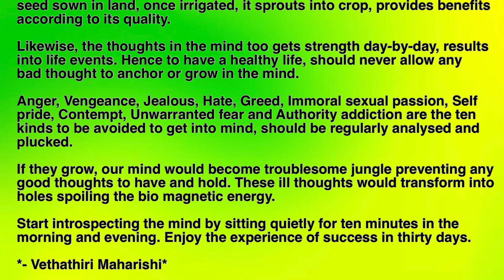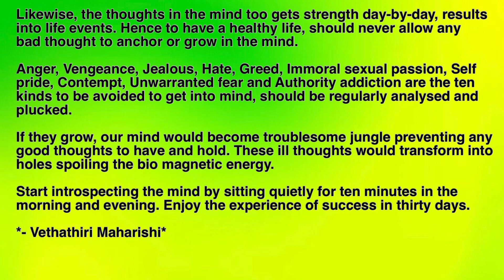Mind Test - Dec20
*Daily A Noble Thought - December 20*

*Mind Test*

As the state of the mind, so the prosperity of the life.  Whatever the
seed sown in land, once irrigated, it sprouts into crop, provides benefits
according to its quality.

Likewise, the thoughts in the mind too gets strength day-by-day, results
into life events. Hence to have a healthy life, should never allow any
bad thought to anchor or grow in the mind.

Anger, Vengeance, Jealous, Hate, Greed, Immoral sexual passion, Self
pride, Contempt, Unwarranted fear and Authority addiction are the ten
kinds to be avoided to get into mind, should be regularly analysed and
plucked.

If they grow, our mind would become troublesome jungle preventing any
good thoughts to have and hold. These ill thoughts would transform into
holes spoiling the bio magnetic energy.

Start introspecting the mind by sitting quietly for ten minutes in the
morning and evening. Enjoy the experience of success in thirty days.

*- Vethathiri Maharishi*